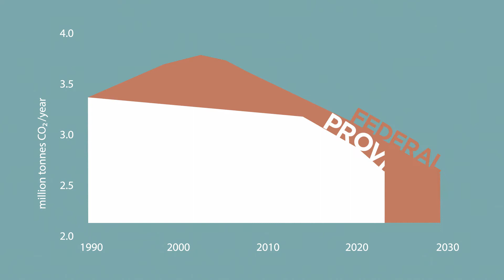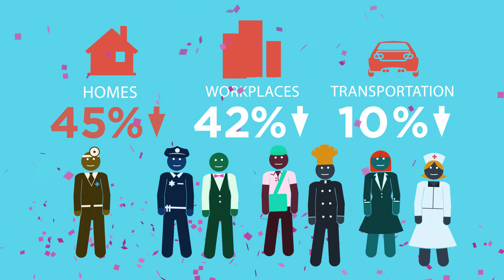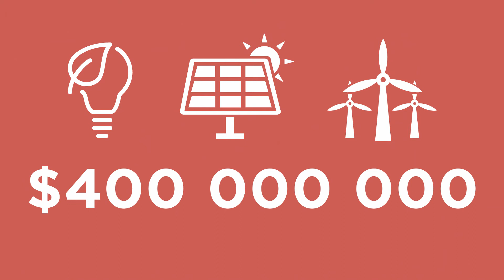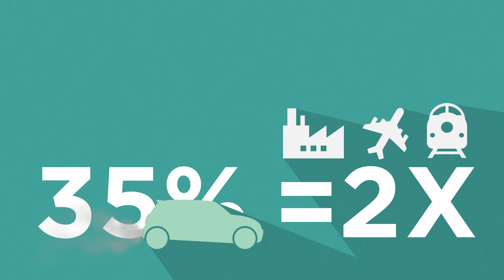The CEAP: It's All Up in the Air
London’s 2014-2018 Community Energy Action Plan builds upon what City staff learned through Rethink Energy London and supporting activities, and sets out an action plan with the following key principles:

This needs to be the Community’s plan for London, not the City of London’s plan for the community.
We can’t control the price of energy, but we can control the cost of energy.
Start first with conservation.
Get the function and size right.
Invest in energy efficiency and good design.
Make use of free heat and free light.
Reduce waste.
Make it local.
Build on local strengths.
Use renewable energy.
Measure your progress.

As of August 2017, about one-quarter of the CEAP’s strategies have been fully-implemented and an additional 65 percent of strategies are well underway. Over half (22 of 40) of the City-led actions in support of the CEAP’s strategies have also been completed, with an additional 20 percent (8 actions) nearing completion.